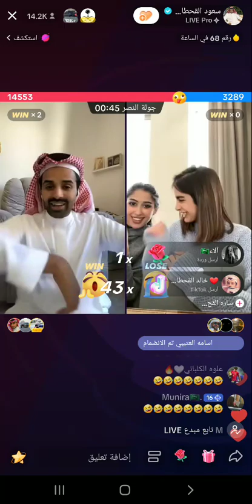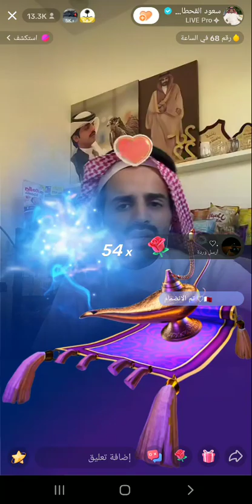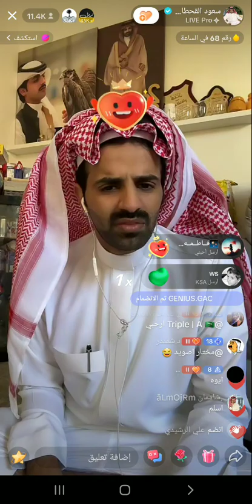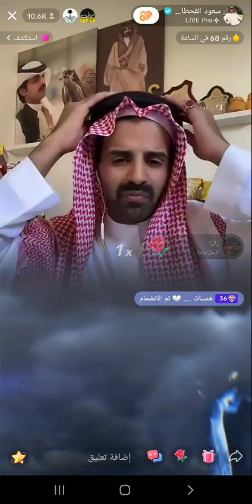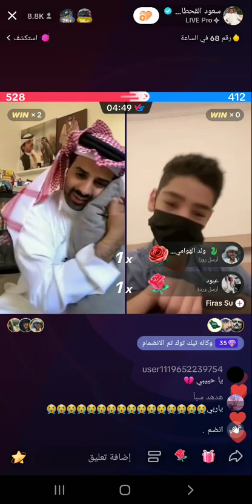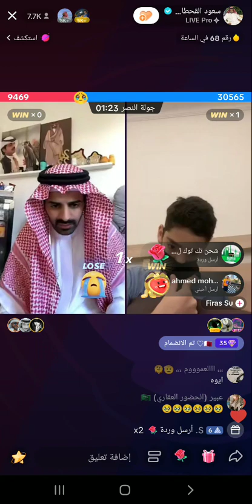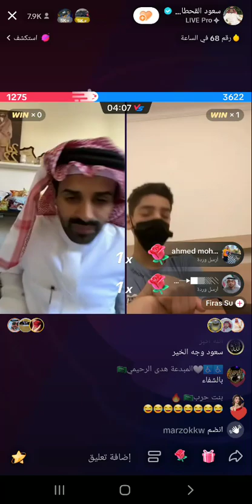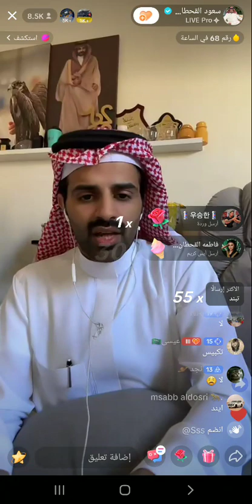بث سعود القحطاني مع سارة القحطاني